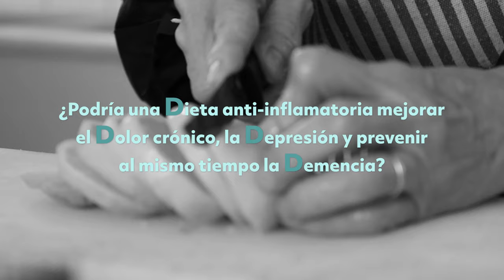¿Una Dieta anti-inflamatoria para mejorar el Dolor crónico, la Depresión y prevenir la Demencia?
Cátedra DECO MICOF - CEU UCH
Factores modificables para la prevención del Deterioro Cognitivo - De la A a la Z